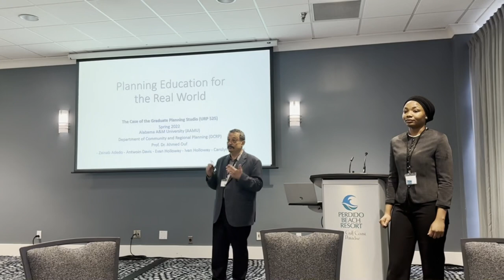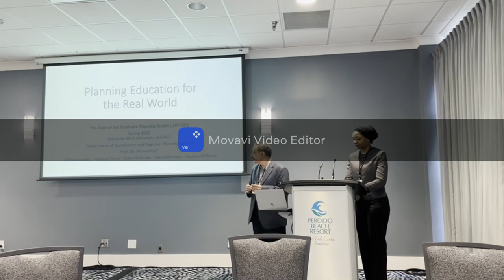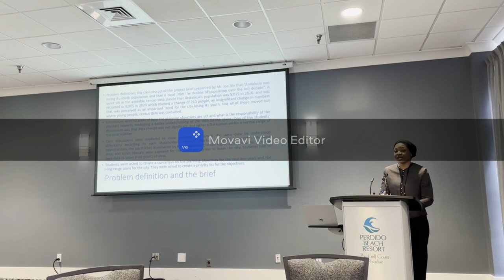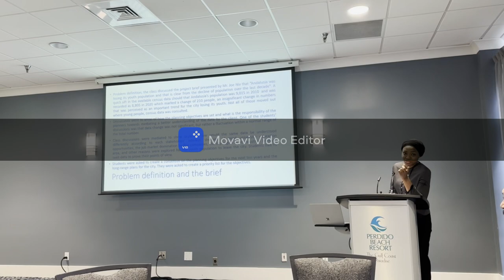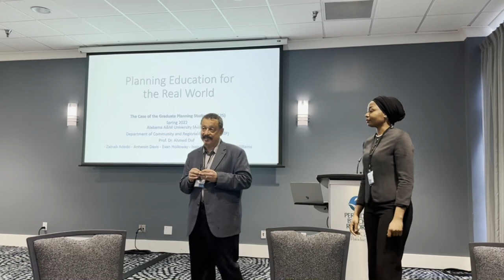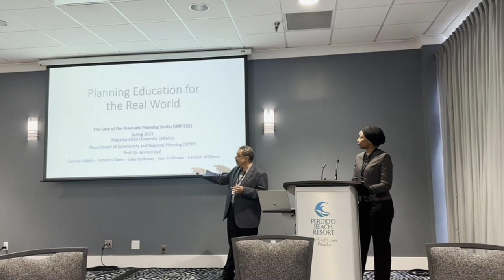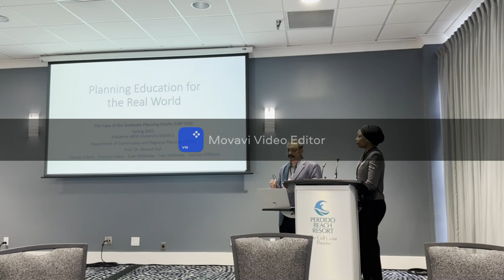AAMU at Alabama/Mississippi APA Conference 2022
Assistant Professor Dr. Ahmed Ouf & Graduate Research Assistant Zainab Adedo presentation at the Alabama/Mississippi APA Conference, Orange Beach, AL 2022